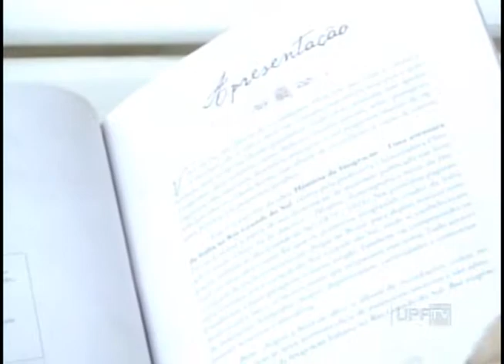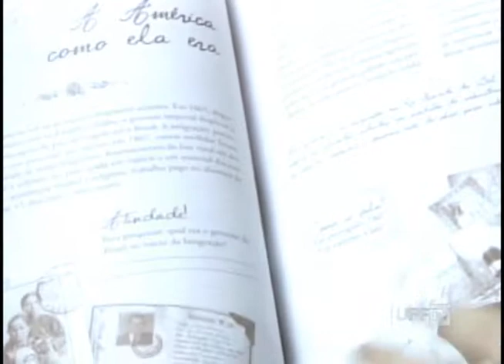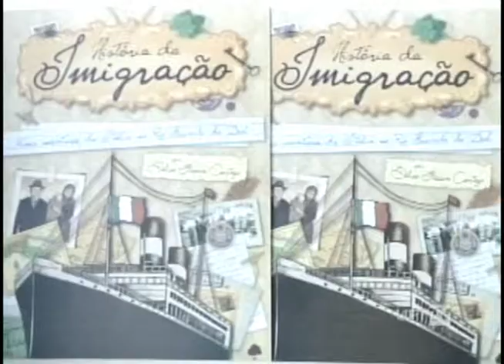UPFTV Acorde - Livro "História da Imigração"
Em pouco menos de 40 anos mais de 80 mil famílias, de diferentes regiões da Itália, vieram se estabelecer em colônias, que deram origem a muitas cidades gaúchas como, Garibaldi, Bento Gonçalves e Caxias do Sul. E uma escritora de Passo Fundo reuniu a história, os dias de travessia em alto mar e tantas outras curiosidades em um livro. A obra é o assunto do quadro Acorde.